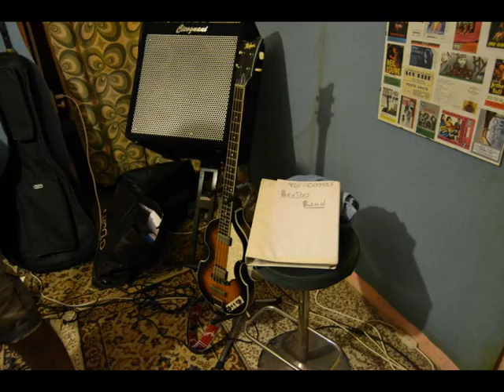CBB - THE BALLAD JOHN & YOKO cover The Beatles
We want to dedicate this song to our friend MIKE DUCKWORTH , we leave you his link if you want to go listen to it

PAUL  - chitarra
GIUSE - tastiera
LUCIO - basso
CARLO - batteria , tamburello
from album " PAST MASTERS "

The Ballad of John and Yoko is a Beatles song entirely written by John Lennon.The text of the song is a sort of chronicle of the events that accompanied Lennon's wedding with Yoko Ono, including their first famous Bed-In and other initiatives taken by the couple in support of the ideals of pacifism. Technically, despite the title, the song cannot be called a "ballad"